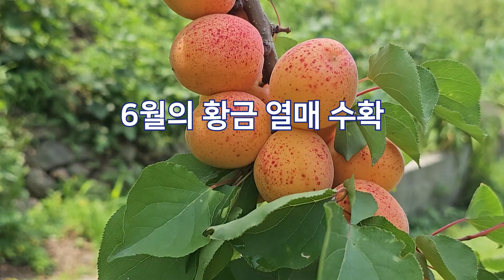[텃밭 농막]6월 황금 열매 수확-살구의 힘 공개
6월 황금 열매인 살구를
직접 수확하면서
살구의 놀라운 여러가지
효능과 가공하여 먹는 방법을